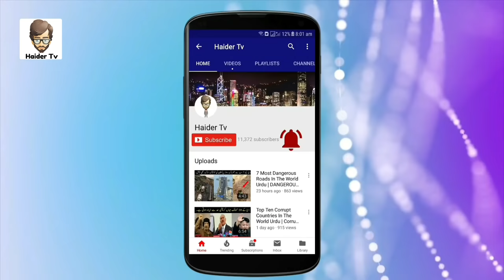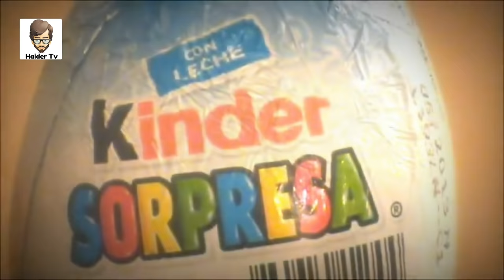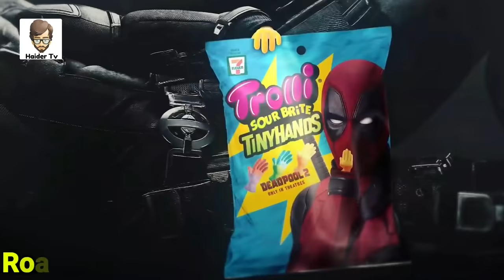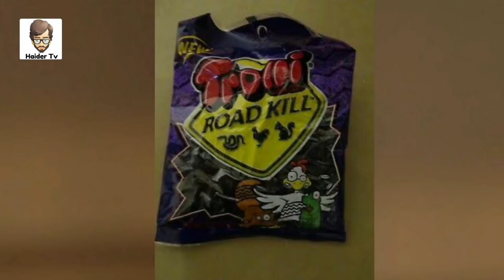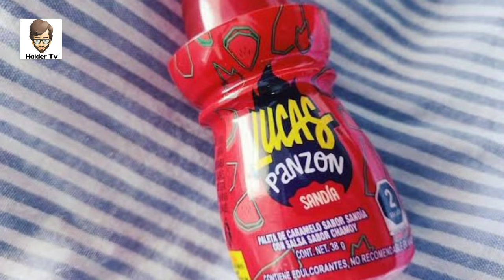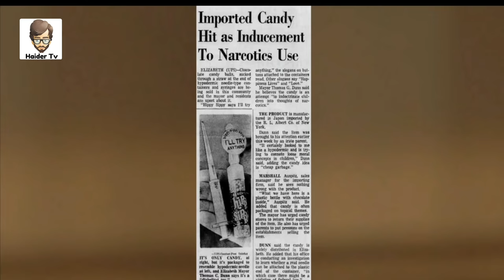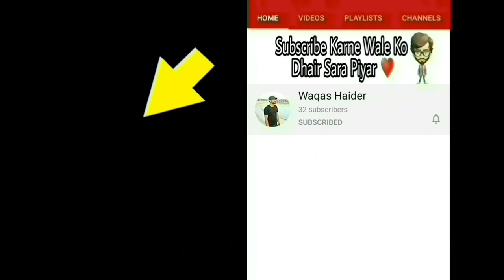8 Most Unusual Candies Ever | دنیا میں بین کی جانے والی خطرناک کینڈیز | Haider Tv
Asalm O Alikum @haidertv Family. In This Video I Will Tell You About Most Unusual Candies Ever Made Hope You Guys Enjoy The Video Give A Like If You Enjoy The Video And Also Subscribe To My Channel To Get More Informative Videos Like This. Take Care Allah Hafiz..